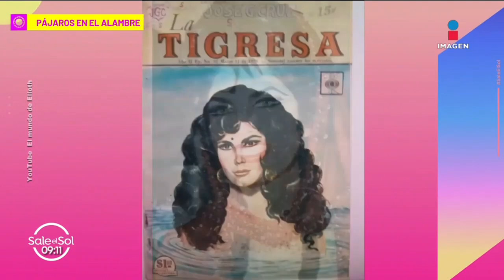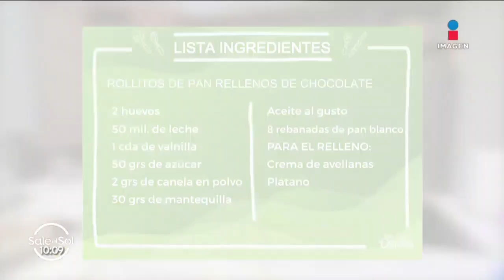Funeral de Irma Serrano | Sale el Sol | Programa 2/03/2023